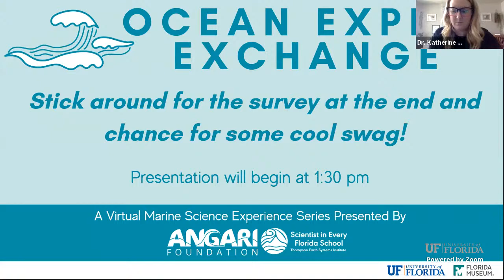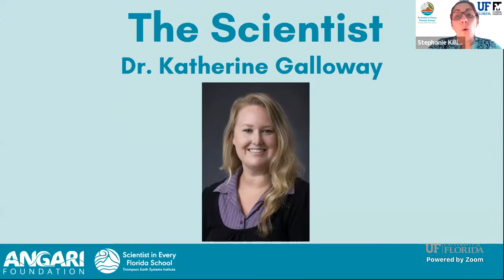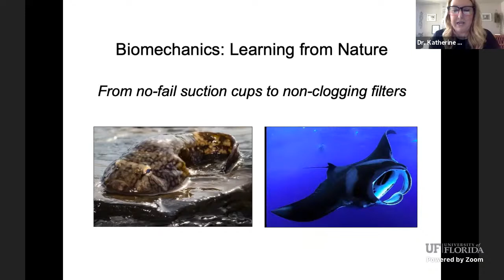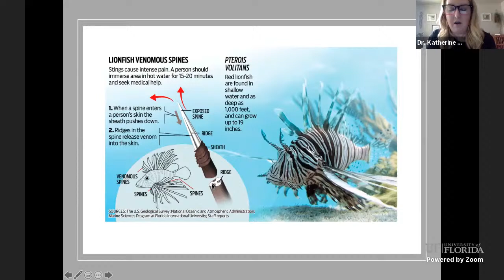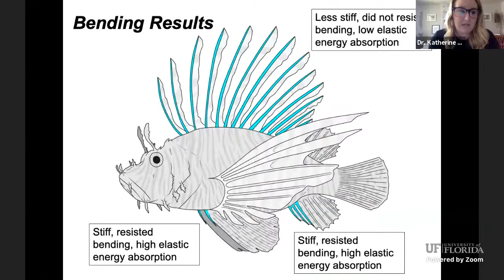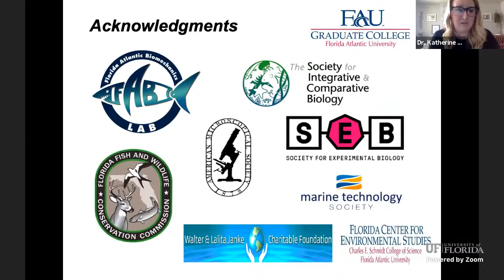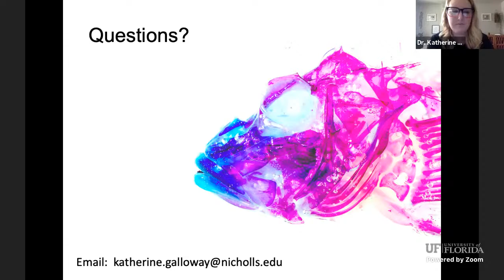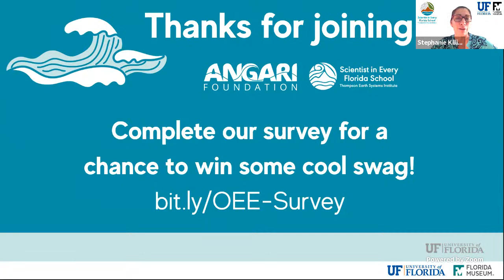Ocean Expert Exchange: Invasive Species of Florida Waters - Lionfish Invasion!